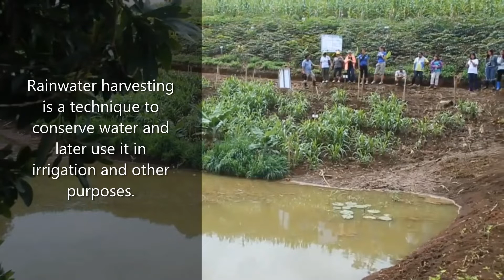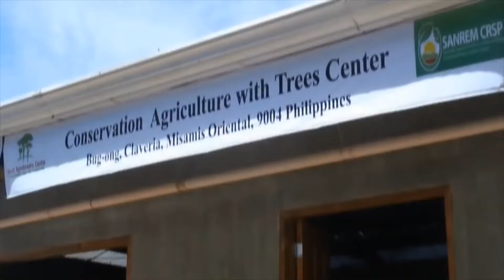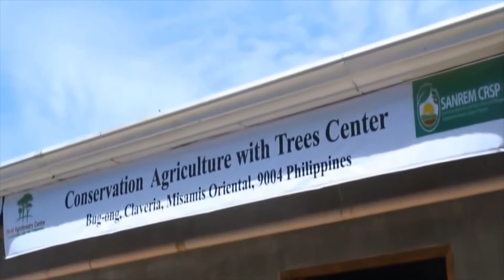Rainwater Harvesting Ponds & their contribution to Ethiopia’s Sustainable Development